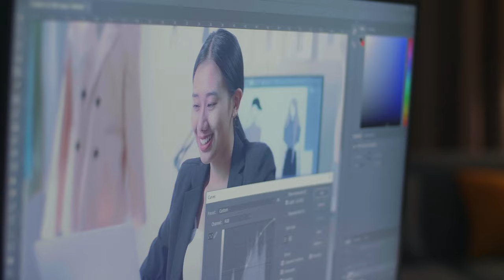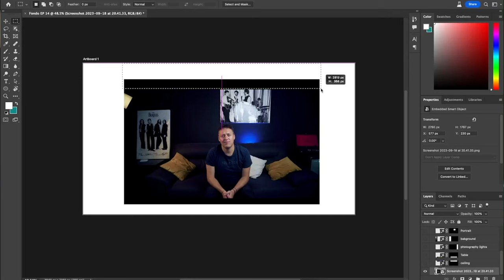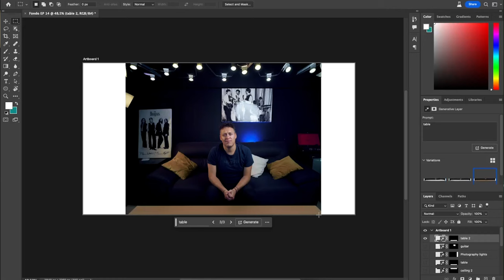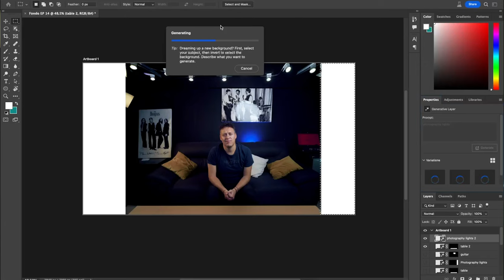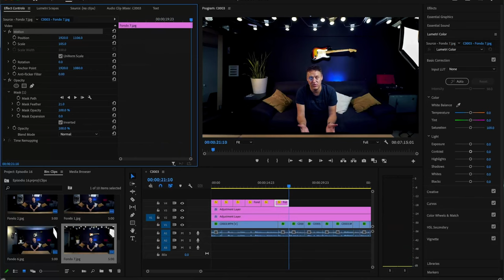¡Descubre cómo la Inteligencia Artificial está cambiando el mundo! / AI Tutorial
Como la inteligencia artificial está cambiando el mundo, y las oportunidades que ofrece para los usuarios, es inevitable que te preguntes qué implicaciones tiene esto para ti. Incluyendo este vídeo, quiero ofrecerte una visión más amplia de cómo la inteligencia artificial está cambiando el mundo.

En este video, vas a aprender sobre las principales funciones de la inteligencia artificial, así como qué impacto tiene esto en nuestra sociedad.

Cambiar rápido el set de tus videos es más fácil ahora,

Lo único que tienes que hacer es tener tu cámara sobre un tripié, encuadrar lo que quieras, grabar tu video, tomar una fotografía entrar a Photoshop y usar esta herramienta sencilla que nos sirve para generar con IA, rápidamente cambiarás los fondos, lo pones en premier tu fotograma arriba de tu video, hacemos una máscara y listo, ya podemos cambiar el set de nuestros videos usando IA DE PHOTOSHOP

Equipo
Camara: Sony a7iii